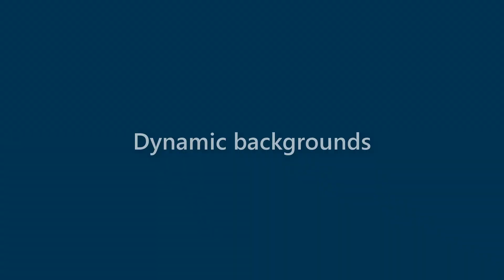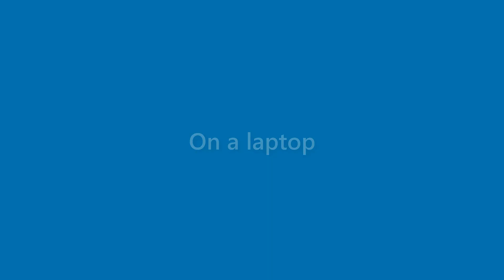Zayden Henson - appearance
Name Look - Zayden Henson - appearance. In this video we present "Zayden Henson" name look and feel in various scenarios.
This video will cover:
How does "Zayden Henson" look as a personal letterhead?
How does "Zayden Henson" look on a business card?
How does "Zayden Henson" look on a computer/laptop screen?
How does "Zayden Henson" look with different background colors?
How does "Zayden Henson" look with various fonts?